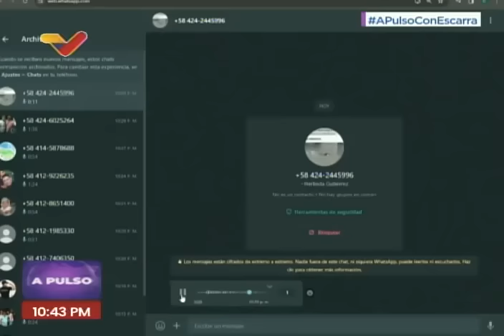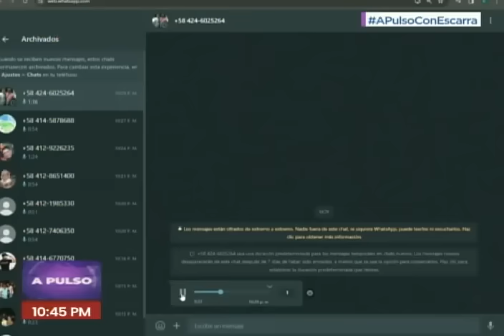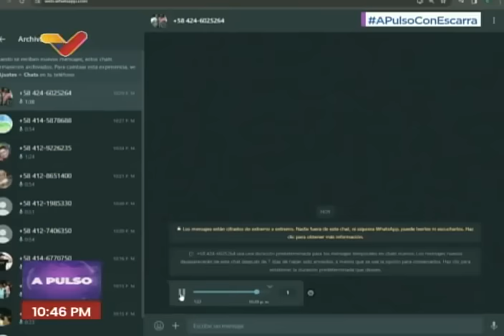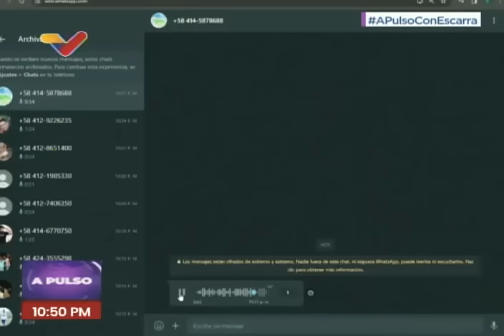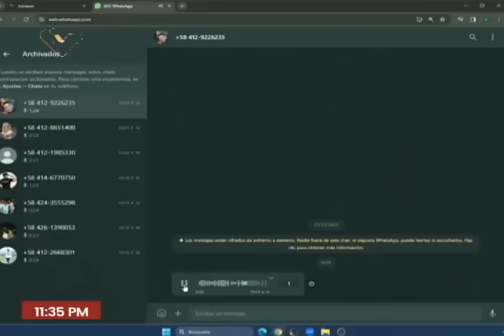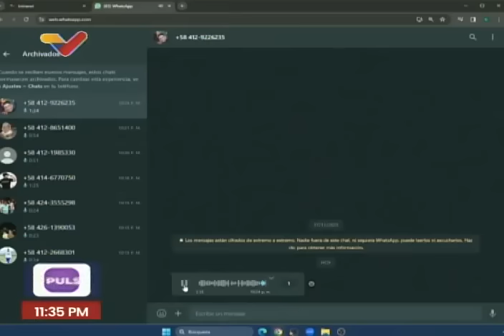Hermann Escarrá, entrevista en "A Pulso" sobre la Guayana Esequiba, 8 diciembre 2023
Entrevista en el programa "A pulso" de Venezolana de Televisión, conducido por Julio Riobó, centrándose en el tema de la Guayana Esequiba (El Esequibo), si el referendo es vinculante o no, y otros temas. 8 de diciembre de 2023.

USDT o Bitcoin (BEP20): 0xef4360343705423a24119205eeb1de2a10fd23f4

USDT (TRC20): TQJB86JZjF5Kt1C7f322aax4iyD6x65UcV

Petros: PFfDUW3cj1WD7cUPYg9MK2EtgG5nUgVzuc